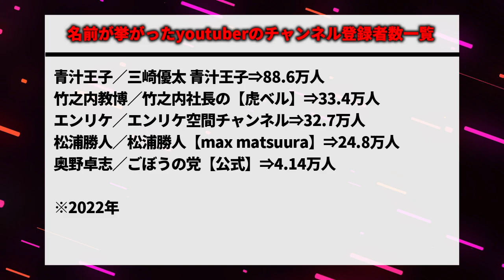ホリエモンと田端信太郎が斬る！無名なお金持ちの共通点⇒「●●を得たい」というコンプレックス｜堀江貴文「俺にはない感覚」【奥野卓志 青汁王子 エンリケ 竹之内教博 松浦勝人 令和の虎 切り抜き 】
0:00 オープニング
0:16 ホリエモンと田端信太郎が斬る！無名なお金持ちの共通点
4:12 名前の挙がったyoutuberのチャンネル登録者数一覧

ゲスト：田端信太郎（インフルエンサー／起業家）

関連動画①：
【ホリエモン】ロケットの次は原子炉を作りたい！？｜●●上に核融合炉！？堀江貴文が青汁王子と与沢翼に壮大な野望を語る！！

■この動画に関連するキーワード一覧
奥野卓志／青汁王子／三崎優太／エンリケ／竹之内教博／松浦勝人／令和の虎／イケダハヤト／田端信太郎／ごぼうの党／メイウェザー／立花孝志／NHK党